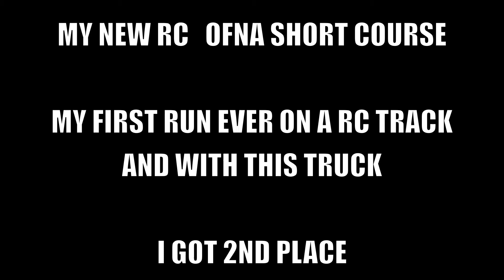OFNA HYPER 10SC RACING AT BARNSTORMERS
MY NEW OFNA SCT I BOUGHT USED FOR $180. ITS RTR WITH TRAXXAS 12T 550 MOTOR AND ESC. AND I GOT 2ND PLACE IN THIS RACE AND IT WAS MY FIRST TIME DRIVING A SHORT COURSE AND ON A TRACK. MORE FOOTAGE SOON